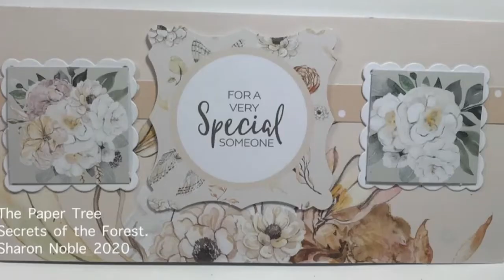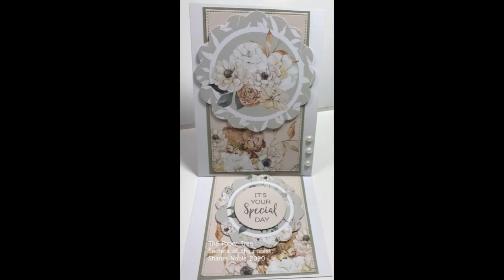Secrets of the Forest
Cards created from the fabulous paperkit 'The Secrets of the Forest'